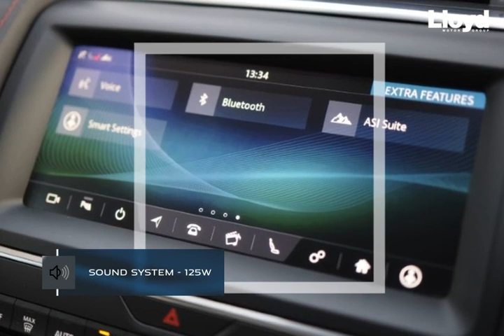JAGUAR E-PACE 2.0d [180] Chequered Flag Edition 5dr Auto 2020 - Lloyd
Check out this JAGUAR E-PACE 2.0d [180] Chequered Flag Edition 5dr Auto 2020, Automatic. Color: transmission in Grey. Let's give you a quick walkthrough of the specifications: 5 seats,  Grey,  10in Touch Pro,  19in Alloy Wheels - 5 Spoke Satin Dark Grey Finish - Style 5049,  ASPC - All Surface Progress Control,  Airbags - Front Side,  Airbags - Full Length Side Window Curtain,  Android Auto,  Apple CarPlay,  Auto-Dimming Interior Rear View Mirror,  Automatic Headlights,  Bluetooth Connectivity,  Cruise Control with Speed Limiter,  Dynamic Stability Control - DSC,  Dynamic Volume Control,  EBD - Electronic Brake-Force Distribution,  EPB - Electric Parking Brake,  Fixed Panoramic Roof,  Front Fog Lights,  Front and Rear Parking Aid,  Heated Washer Jets,  Intrusion Sensor,  LED Headlights with Signature Daytime Running Lights,  Lane Keep Assist,  Navigation Pro System,  Passive Suspension,  Power Tailgate-Boot Lid,  Push Button Start,  R-Dynamic Branded Leather Steering Wheel,  Rear View Camera,  Sound System - 125W,  Speed Proportional Steering,  Traffic Sign Recognition with Adaptive Speed Limiter,  Tyre Pressure Monitoring System,  Voice Control. At Lloyd Motors, we are redefining the dealer experience.